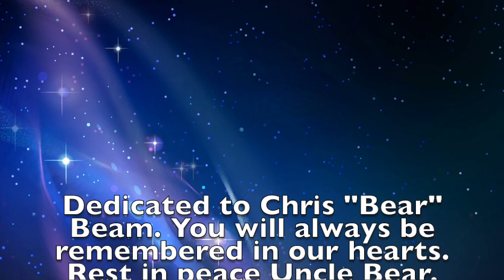October 2019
This video is about October 2019